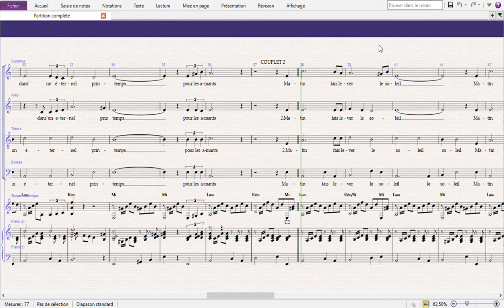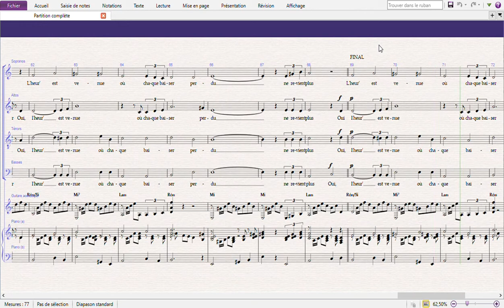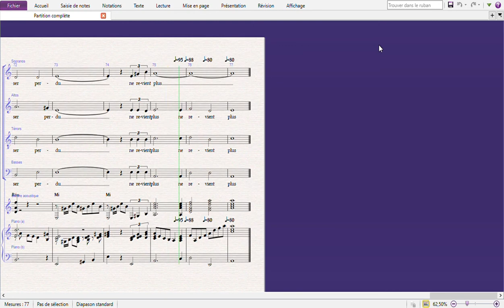Chanson d'Orphée piano guitare Ténor